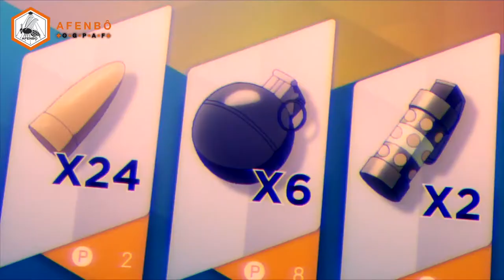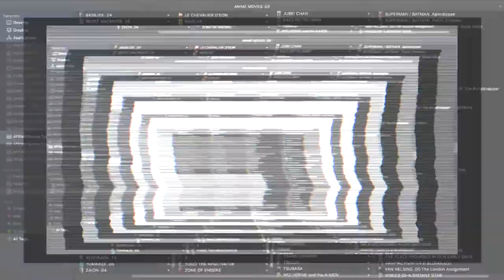AMV – Rise | DARWIN's GAME | AFENBO ✤O•G•P•A•F✤ | [HD–1080|60.FPS] [Winter 2020]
AFENBO ✤O•G•P•A•F✤ | AMV’s

– DARWIN's GAME | Rise (cover by State of Mine) – AMV | AFENBO ✤O•G•P•A•F✤ |
    [HD–1080|60.FPS] [Winter 2020]

. ✤ ID Section ✤:

– NAME: DARWIN’s GAME
– AIRED PERIOD: [Jan 4, 2020 to ?]
– PREMIERED In: [Winter 2020]
– # of EPISODES: 11 and Currently Airing...
– From STUDIOS: Nexus
– Outlines different GENRES: Action,  Mystery,  Shounen
– Play for a DURATION of: 23 min. per ep.
– Is RATED: None

. ✤ SYNOPSIS ✤:

– An unknowing Sudou Kaname is invited to try out a new mysterious mobile app game called Darwin's Game, but later realizes that he's in for more than he's bargained for when he finds out that there's no way to quit the game.

(Source: MU)

. ✤ WATCH Similar ✤:

– Eden of The East:
– Elfen Lied:
– Death Note:

✤ ABOUT COPYRIGHT ✤

 ~ Credits goes to the artist from their original song, i do not own either the song or the background picture in this video ~ If any producer or record label has an issue with my video upload please send me an e-mail and i will take down the video.

NOTE: This AMV is NOT MONETIZED or does not represent another company.

. ✤ Our CREDITS To ✤:

– Anime: Darwin's Game
   Author: FLIPFLOPs

– Song: Rise (cover by State of Mine)

🙏🏼 : THANKS!...